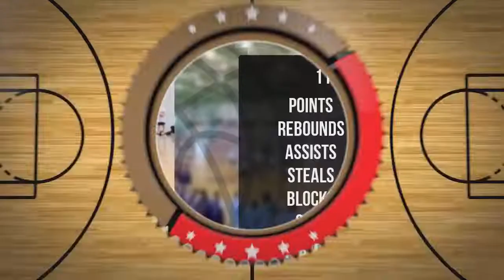Julia Zwierzyńska Player Mixtape DC81 Girls Zambrów 2022